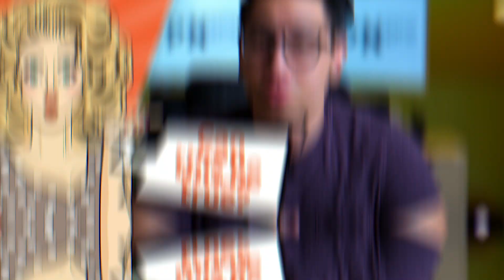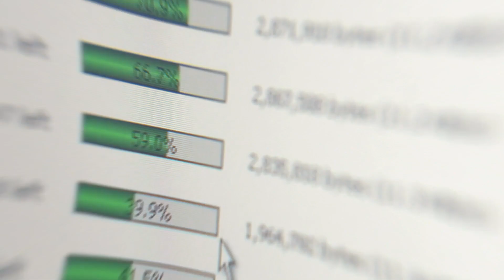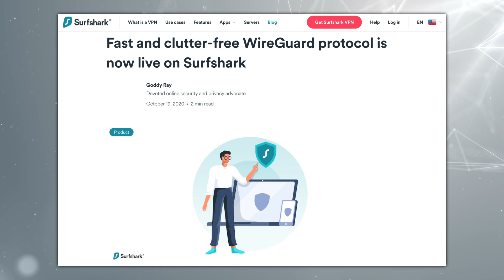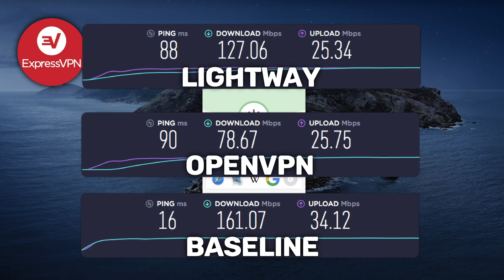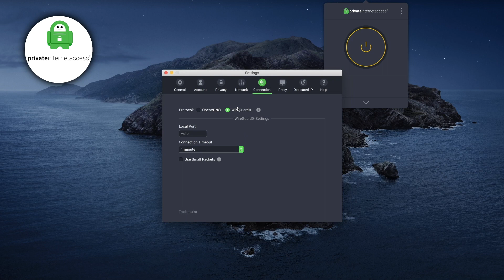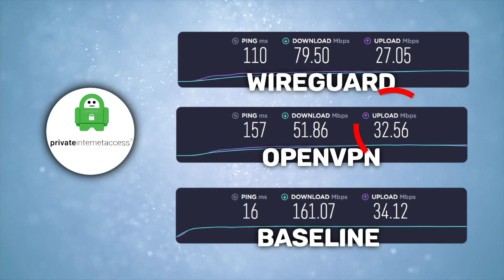VPN Speed test comparison | Find out the FASTEST VPN🔥LIVE TESTS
💥👇 Get the fastest VPN | DISCOUNTS 👇💥

In this vpn speed test comparison you will see which is the fastest VPN - brace yourself for the fight NordVPN vs ExpressVPN vs Surfshark vs PIA. There can be only one winner, and you are about to find out who it is!

\\TIMESTAMPS//
00:00 Intro
01:10 How I performed a speed test?
02:40 NordVPN speed test results, is it fast enough?
03:12 ExpressVPN speed test results, how fast is this VPN?
03:35 Surfshark VPN speed test, is it fast enough to stream?
04:00 PIA speed test, what is this VPN speed?
04:30 Bottom line: VPN Speed test comparison

Speed is a huge deal when it comes to VPN services, and you absolutely want to choose one that won’t make your series buffer every minute or make your gaming unbearable.